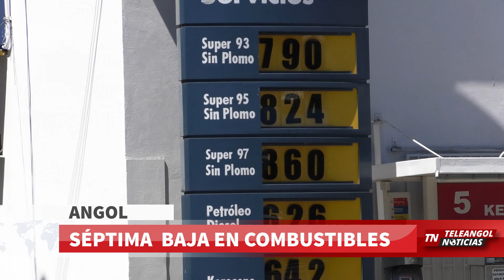TELEANGOL NOTICIAS: BAJA DE COMBUTIBLES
EDICIÓN Y NOTA: CLAUDIA LEIGHTON